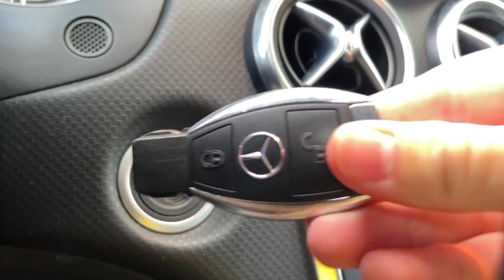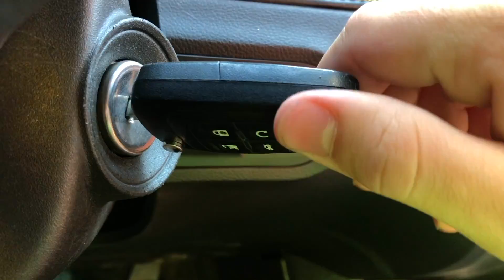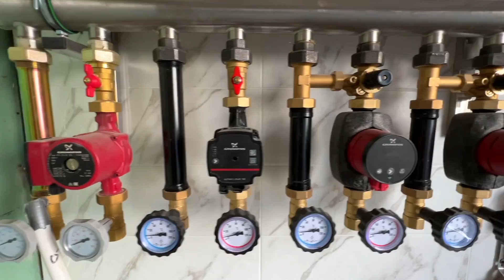Funny Mr. Joe on Camaro Put Panther in Car VS Brother Mr. Joe on Camaro Teleported Mercedes 13+